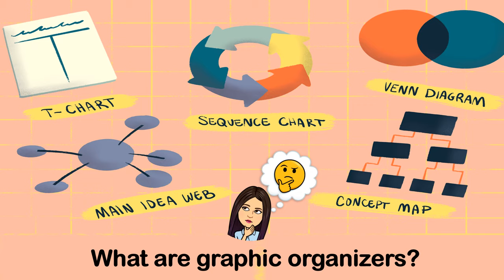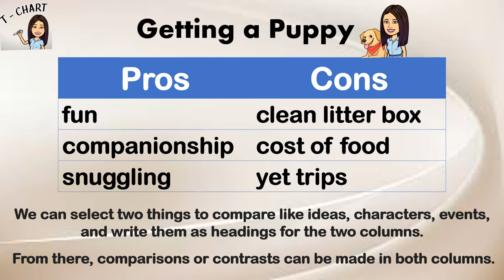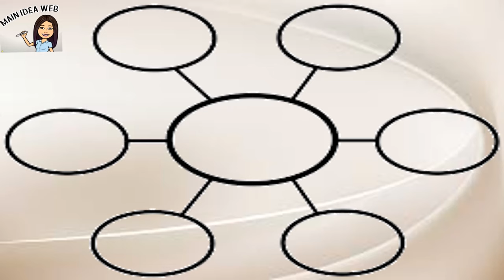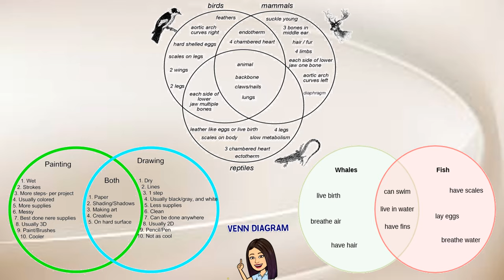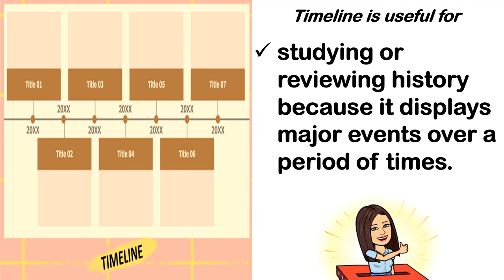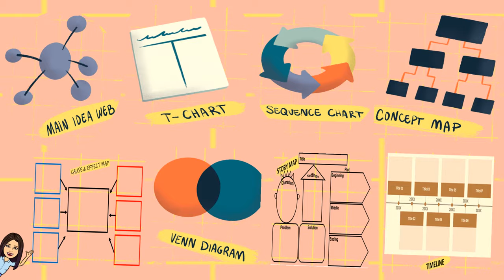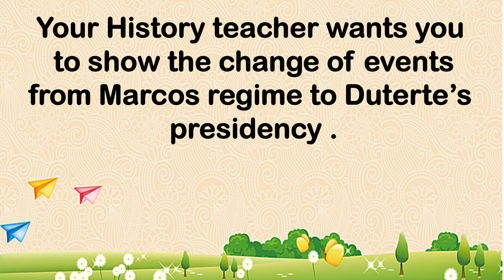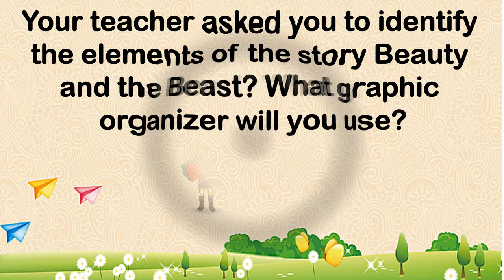Types of Graphic Organizers | English Reading | English 4 | Teacher Beth Class TV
In this video, you will be able to learn and understand some graphic organizers. At the same time, you will be able to know their uses.